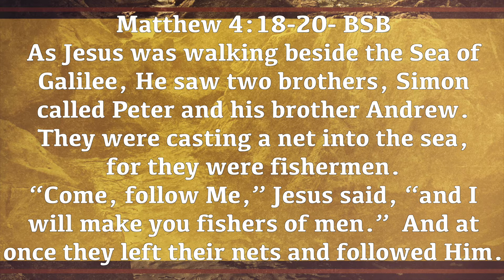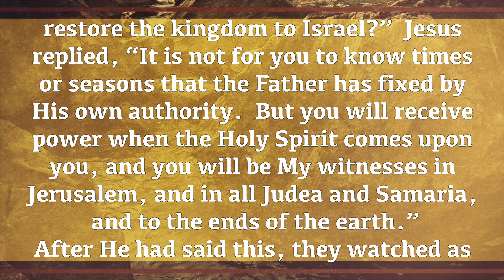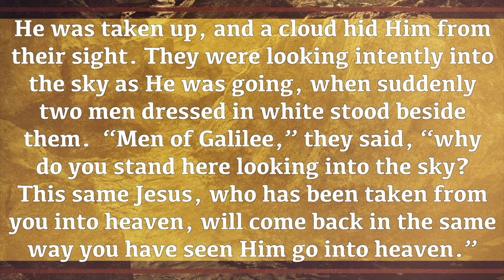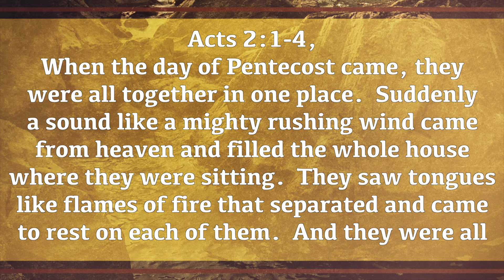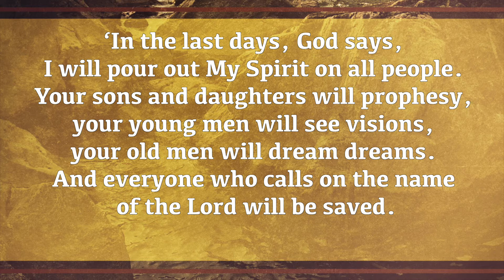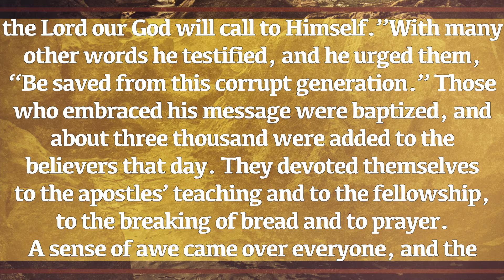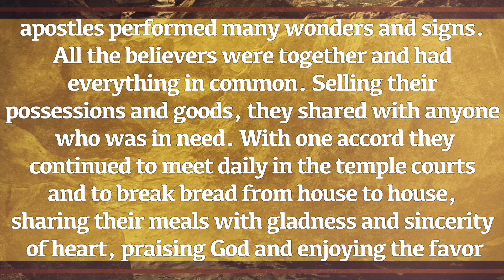Promise Keeper Devotional Day 45 - Fri. 7/31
The Release of the Holy Spirit Through Participation - Day 45